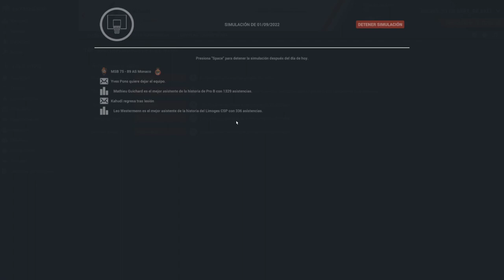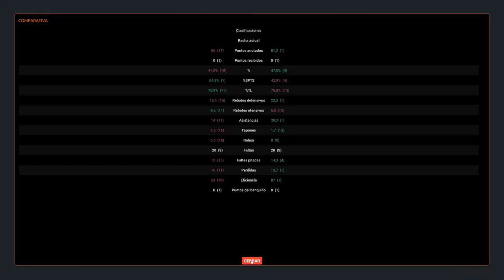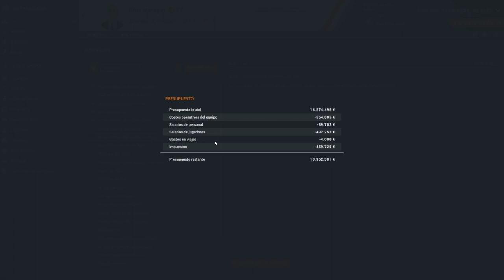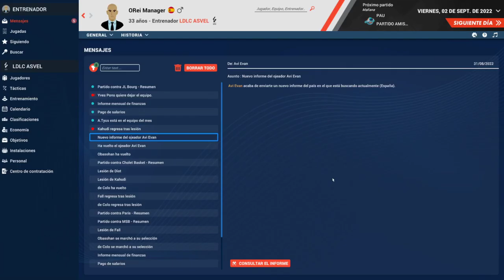Pro Basketball Manager 2023 - Cambios visuales en el 3D para no perder detalle del partido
Nueva versión de la saga, que ya nos tiene acostumbrados a versiones anuales, en vez de bianuales.
El juego incorpora nuevas licencias, ha mejorado su aspecto visual, siendo más atractivo, y ha incluido una mejora muy solicitada por la comunidad, el mercado de fichajes.